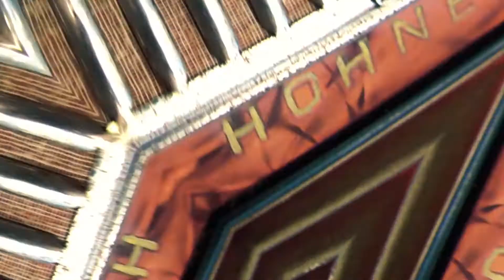Festival AMASSA Muret 2019